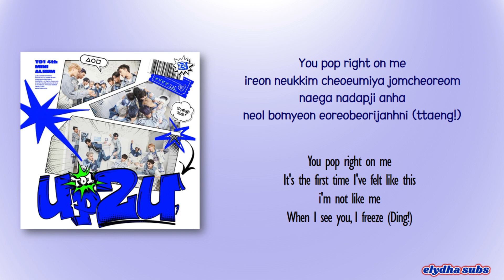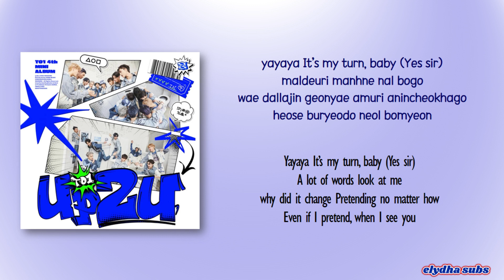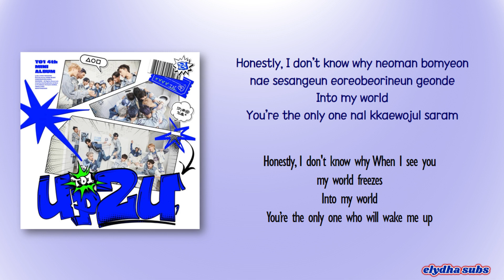TO1 (티오원) – 얼음 땡 (Freeze Tag!) [Color_Coded_Rom|Eng Lyrics]